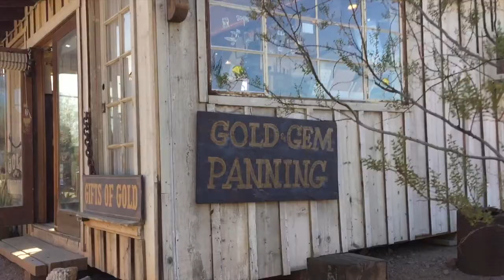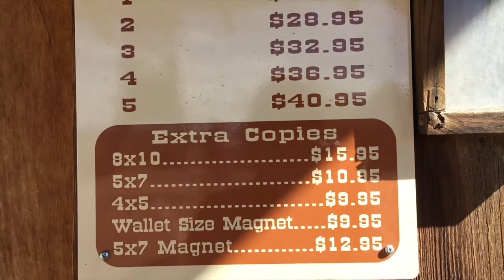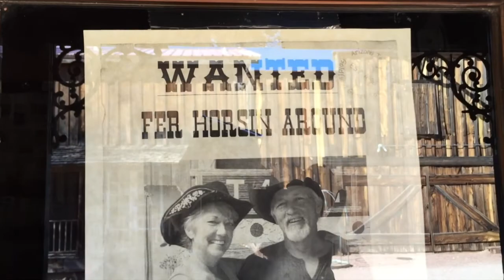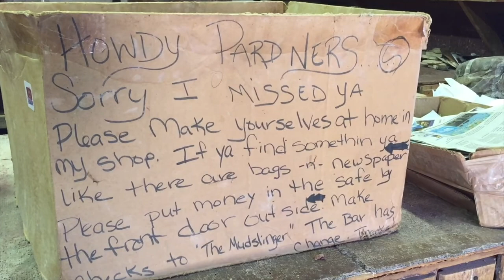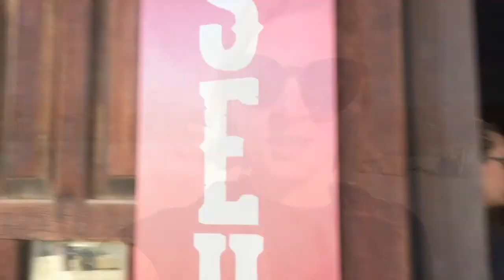В поисках золота в Аризоне. Goldfield. Ghost town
Это видео о маленьком городке Голдфилд, в котором раньше была золотая шахта, а сейчас это развлечение для туристов с экскурсиями, сувенирными лавками и маленькой железной дорогой.

Городок находится недалеко от города Меса, штат Аризона.